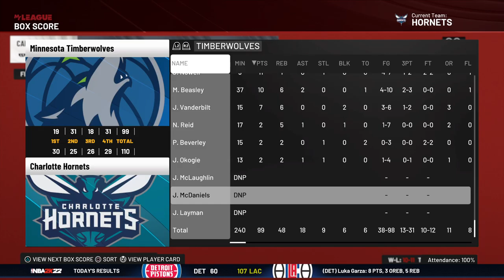Timberwolves 🐺 vs. Hornets 🐝 11.26.21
Minnesota Timberwolves vs. Charlotte Hornets